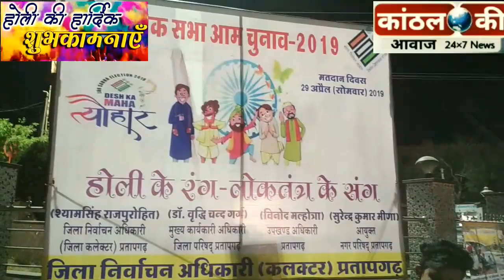विधायक रामलाल मीणा ने किया शहर के गांधी चोराहे पर होलिका दहन